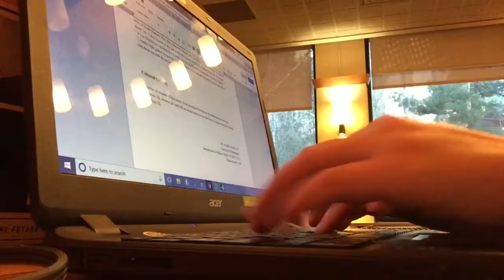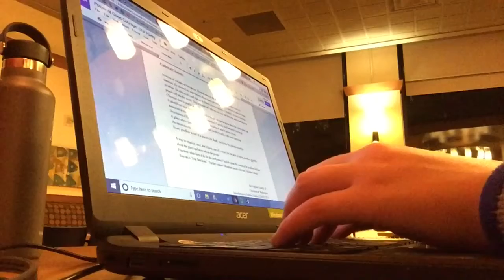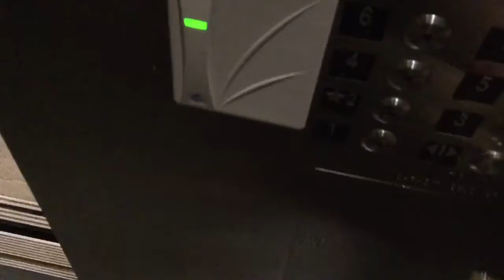the beautiful parts of my tuesday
Song is- Bloodroot by Rachel Grimes